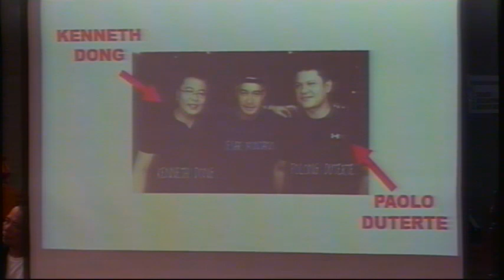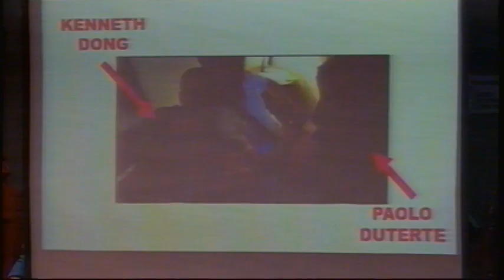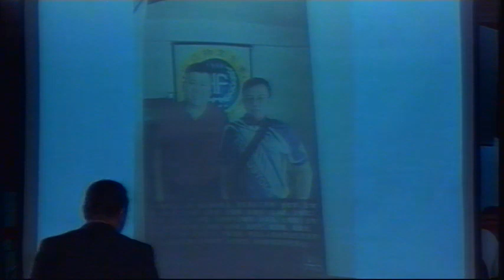Blue Ribbon Committee (August 15, 2017)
Agenda: P.S. Res. No. 425 – The P6.4 Billion worth of shabu shipment from China, on the possible malfeasance, misfeasance, and nonfeasance of the Bureau of Customs officials and employees